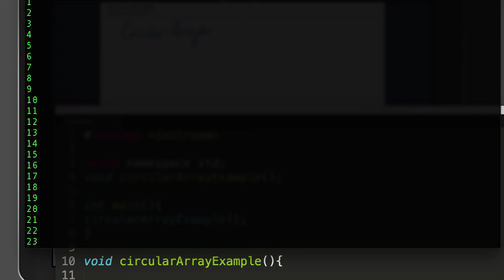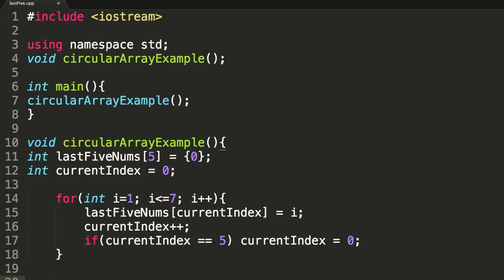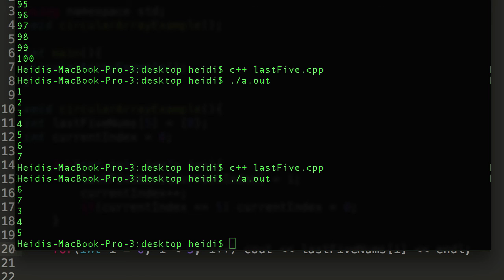C++ Circular Arrays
Helps the learner understand how to save memory using circular arrays in C++.